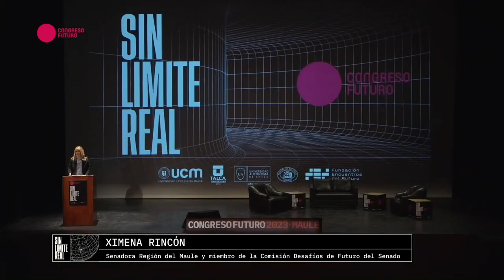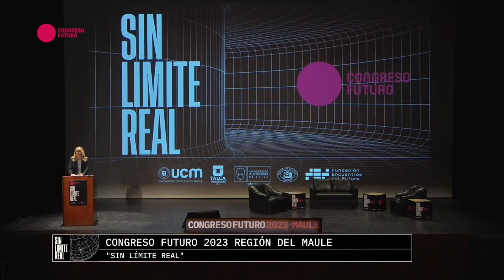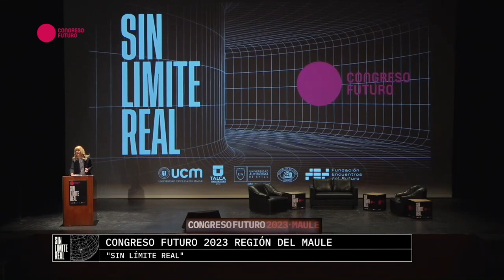Congreso Futuro Región Maule Sin Límite Real